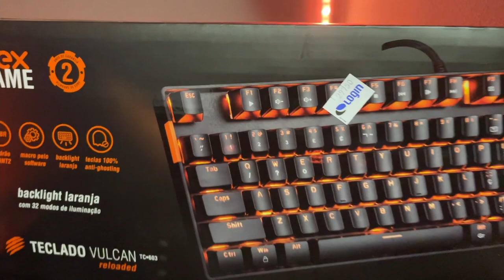REVIEW TECLADO VULCAN RELOADED OEX GAME SUPER BARATO?!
❕ LIVE TODOS OS DIAS DAS 20:00 ÀS 00:00 ❕

Configurações do meu pc:
Processsador: i7 10700
Placa de video: RTX 2060
Memória: 32gb DDR4

Headset: HS50 E BRUTAL OEX 7.1
Mouse: MOUSE M310 COOLER MASTER
Teclado: Oex COBY
CÂMERA: T6